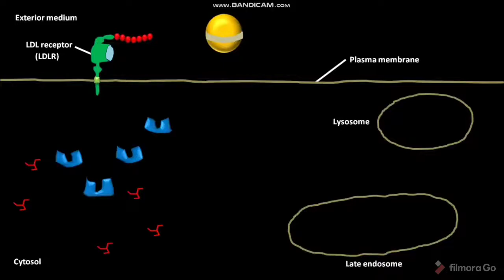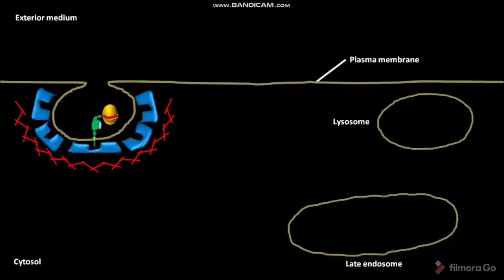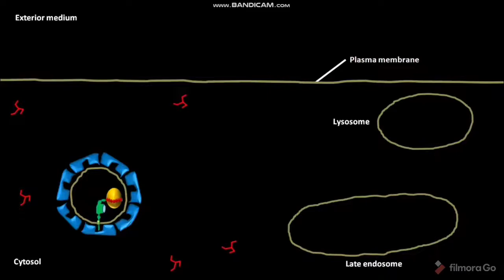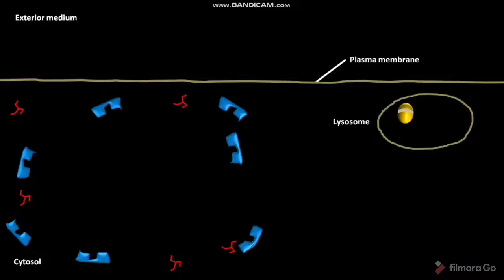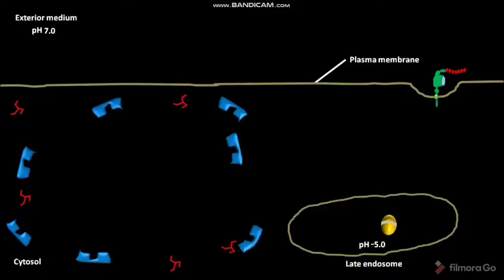LDL endocytosis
In this video we have discussed about the endocytic pathway for internalizing low density lipoprotein .